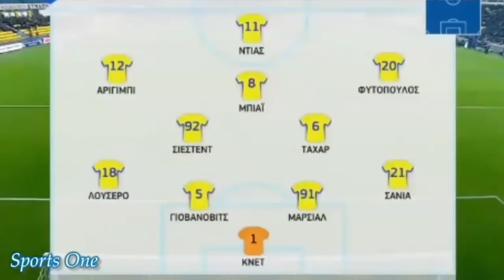Φάση-Φάση: Παναιτωλικός-ΠΑΟΚ & ΟΦΗ-ΑΡΗΣ (με Highlights) | Raptopoulos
Φάση-Φάση μια νέα εβδομαδιαία εκπομπή που αναλύουμε τις φάσεις της αγωνιστικής, μαζί με στιγμιότυπα.